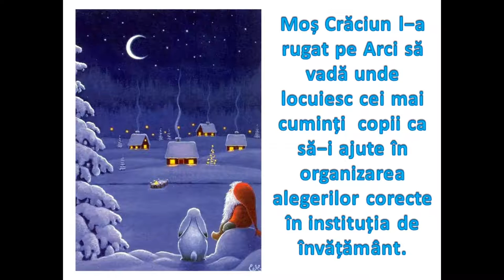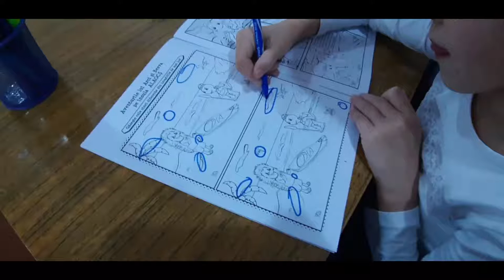Ariciul Arci în vizită la IP Gimnaziul Pelivan, raionul Orhei